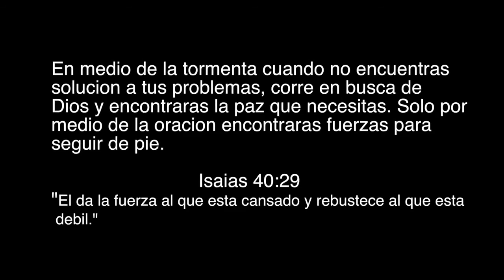Jay Ramirez - Te Necesito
Jesus Ramirez, Conocido como Jay Ramirez, tuvo su conversión a los 18 años de edad. Desde entonces se a dedicado a motivar a la juventud y a familias a persuadir un camino lleno de fe y con el amor de Dios. Jay Ramirez lucha por hacer un cambio positivo en la vida de los demás a que puedan vivir un camino guiado por Dios. Por medio de la música moderna evangeliza el vivir diferente (El vivir con y por Fe).